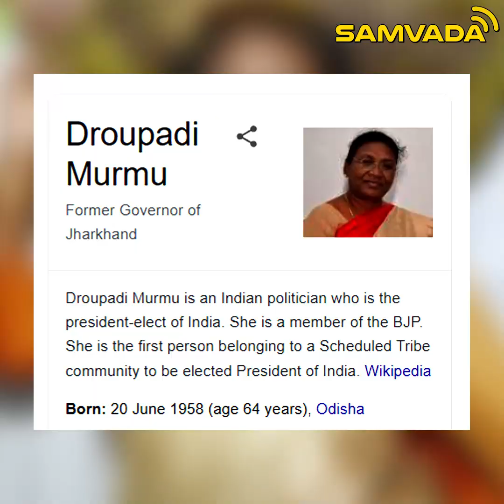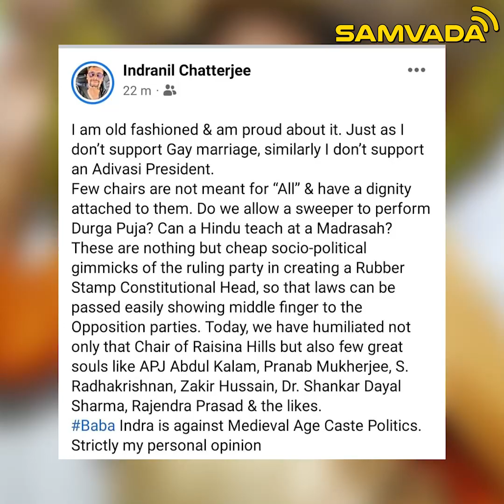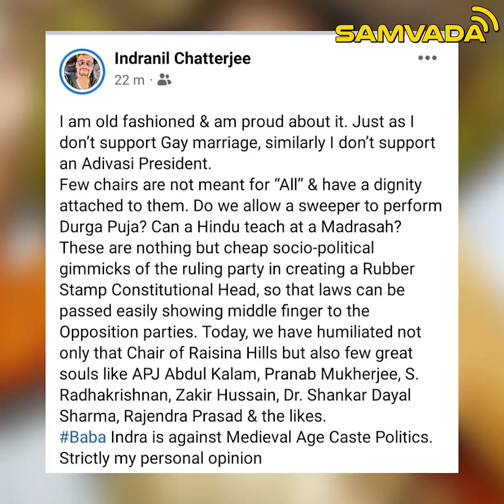ದ್ರೌಪದಿ ಮುರ್ಮು | ಭಾರತದ ಮೊದಲ ಬುಡಕಟ್ಟು ಮಹಿಳಾ ರಾಷ್ಟ್ರಪತಿ | ದೀಕ್ಷಾ ಸಿಂಗ್ ಡಿ.